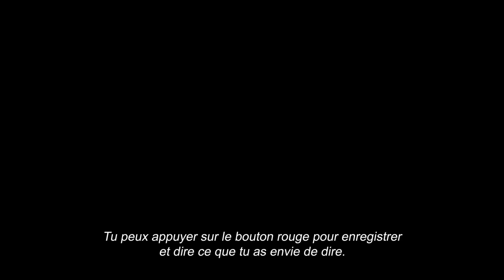Ombre sans soleil - Bande annonce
Le réalisateur de Nuits Sans Rêves signe un nouveau documentaire poignant, qui interroge l’ordre social patriarcal par le biais de témoignages de jeunes mineures en centre de détention.

Dans un centre de détention pour mineures en Iran, des adolescentes purgent une peine pour le meurtre de leur père, de leur mari ou d’un autre homme de leur famille. Nous entrons dans leur monde au gré des scènes de leur vie quotidienne, de leurs jeux, de leur douleur et de leurs rires, mais aussi à travers les moments où, seules face à la caméra, elles s’adressent à leurs victimes dans l’au-delà ainsi qu’à leurs complices, souvent leur mère. La prison se découvre à la fois prison et refuge pour ces jeunes filles.